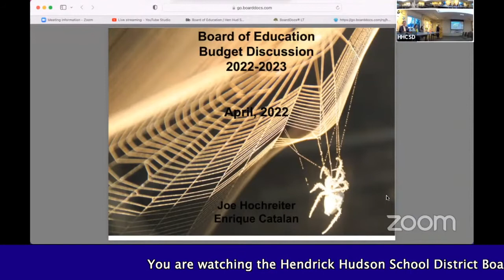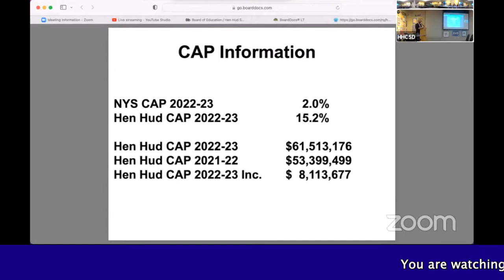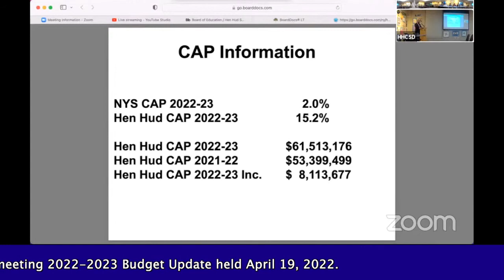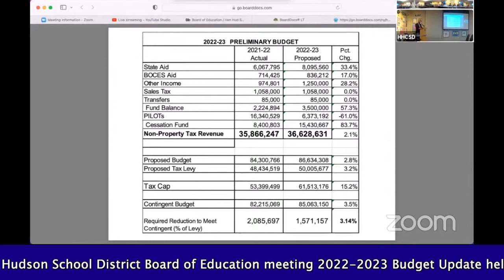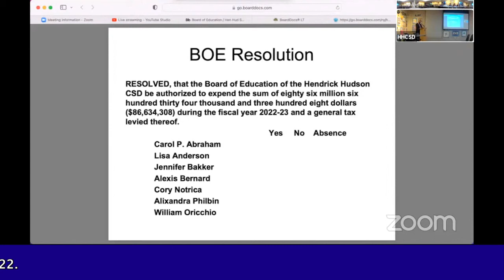2022-23 Budget Update 04-19-2022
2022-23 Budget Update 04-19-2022